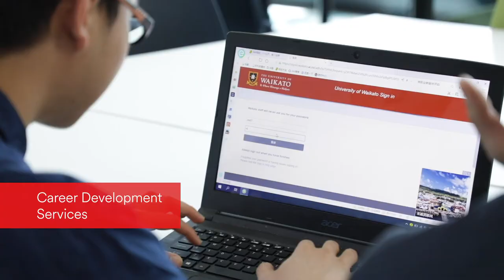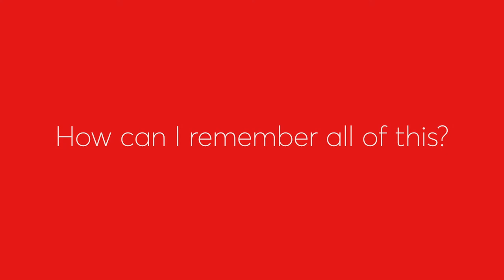Student Services | Tauranga Campus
The student services division provides advice and support with accessibility, accommodation, career development, health and wellbeing services as well as help with enrolment, paper selection and general student enquiries.

The student services team in Tauranga are based in The Hub, Level 1 of the CBD campus on Durham Street.